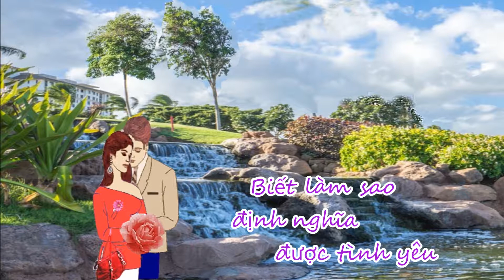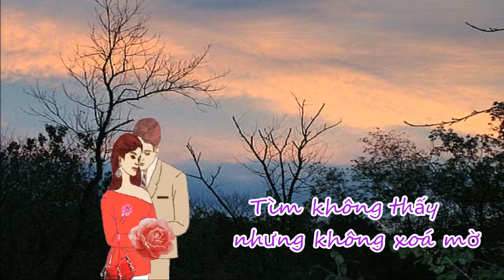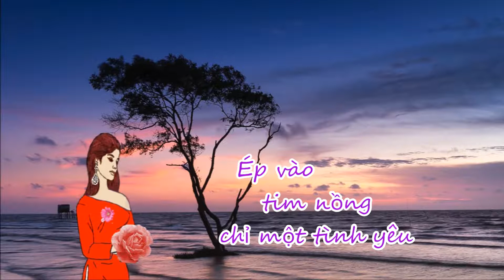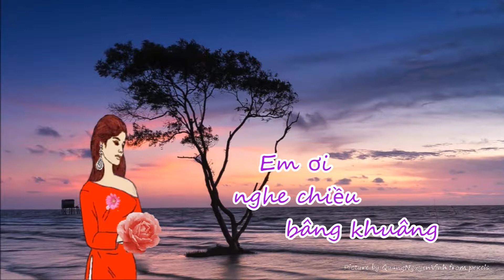Yêu - Nhạc Trần Thiện Thanh - Trình bầy Vũ Khanh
Yêu là mộng mơ
 Yêu là sầu nhớ.
                Trần Thiện Thanh